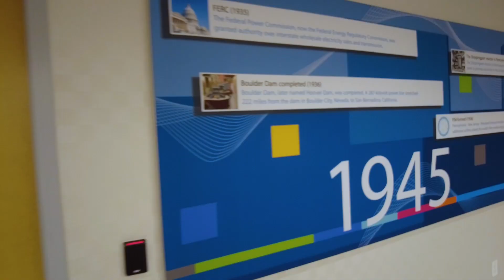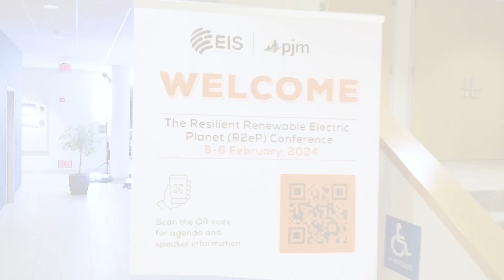PJM - EIS - R2eP Conference - February 5-6, 2024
PJM - EIS - The Resilience Renable Electric Planet Conference - a summary